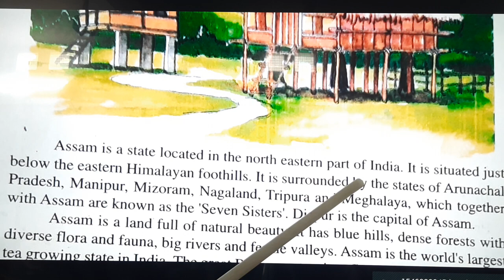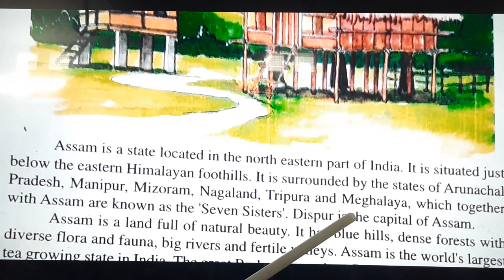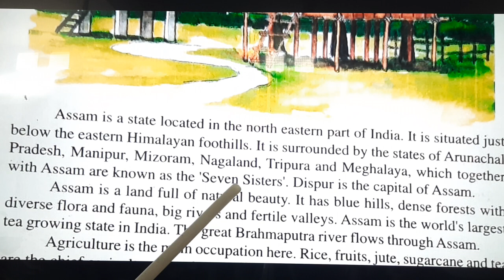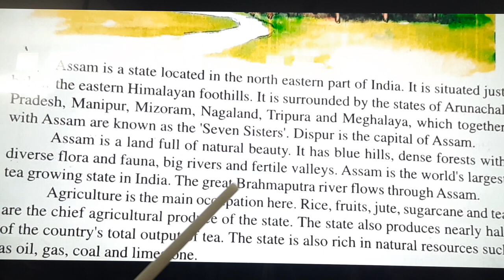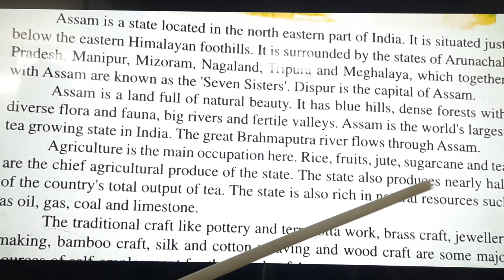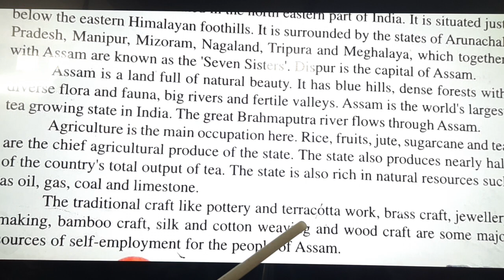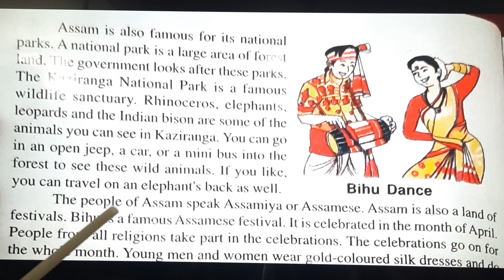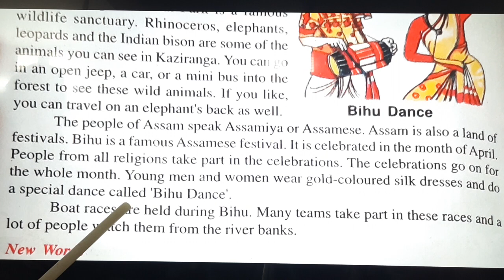Class-8,English ,Lesson-6, Awesome Assam